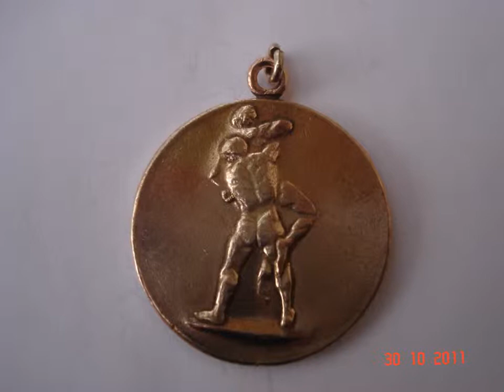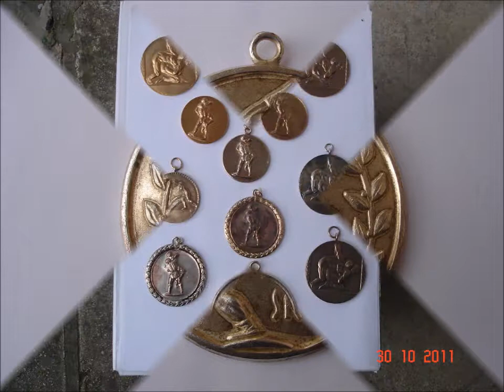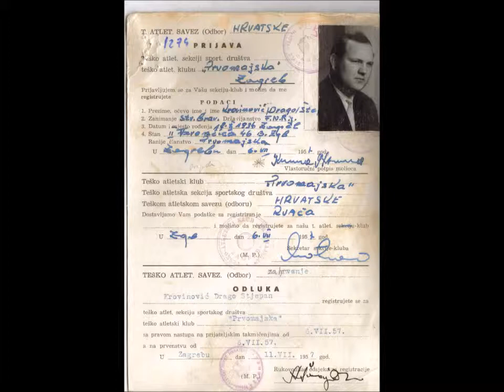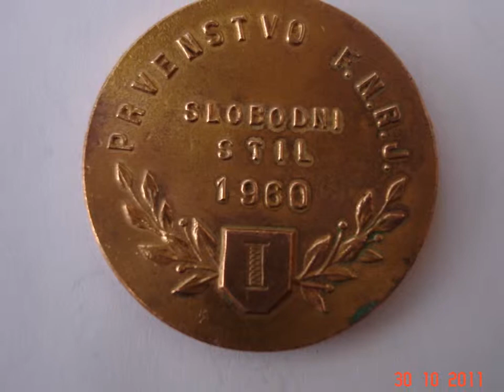Pjesma o hrvaču Josipu Vukoviću iz Jastrebarskog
Riječi vezane za hrvačku karijeru (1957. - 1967.), Josipa Vukovića iz Jastrebarskog dao sam prijatelju glazbeniku koji ih je posložio i uglazbio. Nakon toga je nastala ova pjesma koja je prvi puta objavljena na promociji knjige "Virtuoz na strunjači Josip Vuković Jožica" u lipnju 2015.